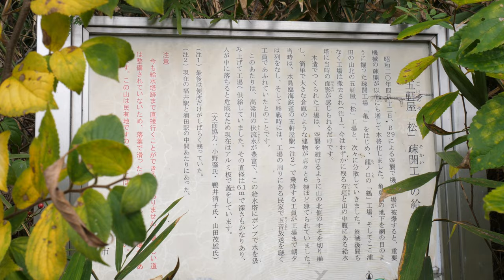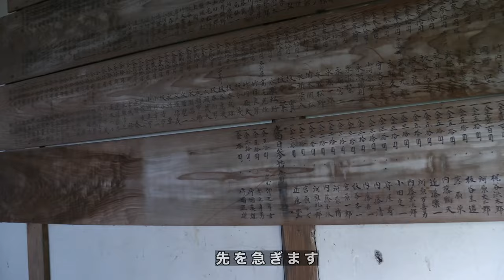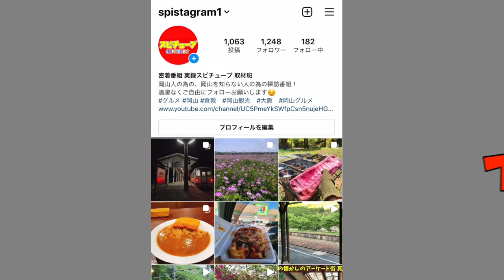【岡山県倉敷市にある軍需工場専用の給水塔を探す 】廃墟化したお堂の先で発見！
Googleマップで給水塔の場所が載ってます。
場所的にはお堂の出入り口から斜め右、真っ直ぐ。
右が険しいので登山道を歩き、石仏が続くのでそれを目印に。

再生リスト